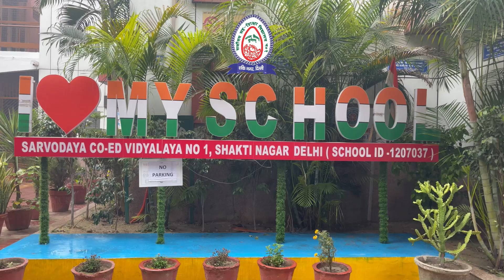ATL MARATHON 2023-24 | TEAM - RESISTANCE | PROJECT - SMART CITY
SARVODAYA CO-ED VIDYALAYA, NO-1, SHAKTI NAGAR